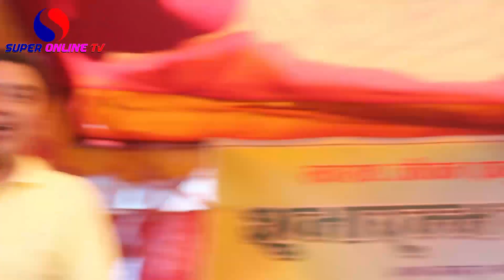पथरीमा धुर्मुस पुगेर हसाउदै गर्दा उनको भनाइले चल्यो एक्कासि रुवाबासी/गरे मनै रुवाउने यस्ता कुरा